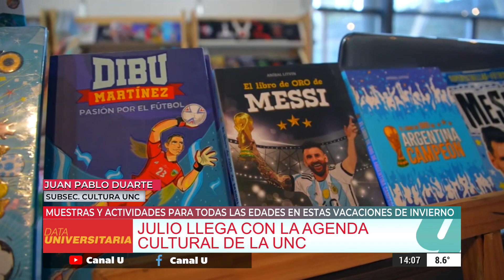Agenda cultural de julio en la UNC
Juan Pablo Duarte, Secretario Cultural de la UNC, te cuenta todo lo que tenés que saber sobre las actividades que realizará la Casa de Trejo durante las vacaciones de invierno.